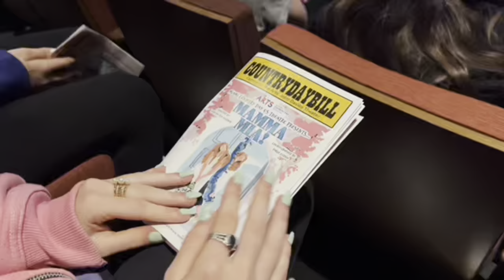Mamma Mia Review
Produced by Spartan TV at Miami Country Day School.